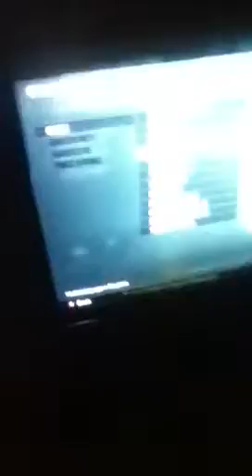Hamilton tsunami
WTF